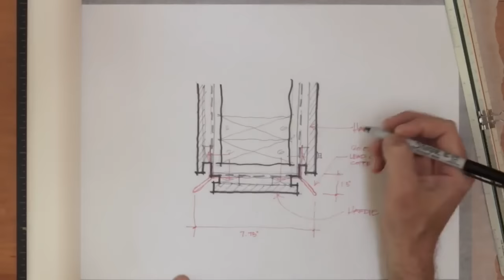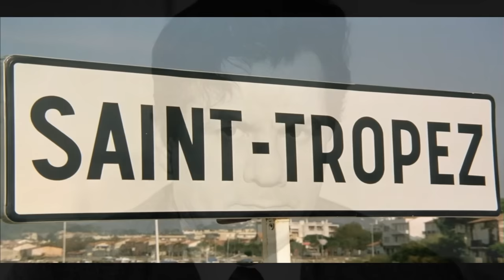Jak dopadli Četnící - Osudy herců slavné filmové série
pozn. REUPLOAD - Opravy chyb + licenční hudby
V tomto dokumentu se budeme věnovat hercům:
Louis de Funès,
Geneviève Grad,
Michel Galabru,
Claude Gensac

Kteří se objevili ve filmech:
Četník ze Saint Tropez
Četník v New Yorku
Četník se žení
Četník ve výslužbě
Četník a mimozemšťané
Četník a četnice